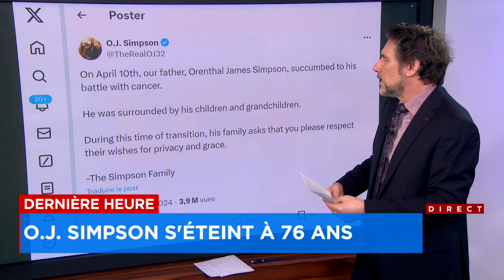O.J. Simpson s'éteint à 76 ans - explications 12h